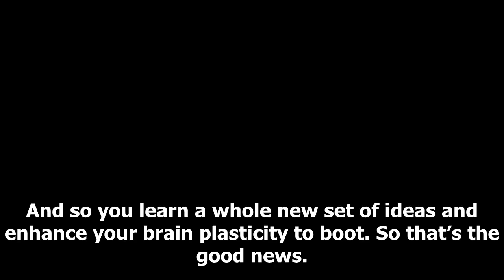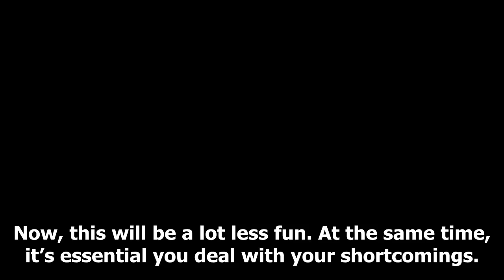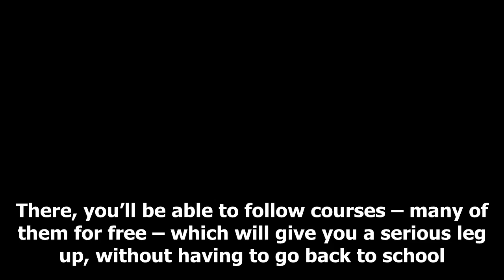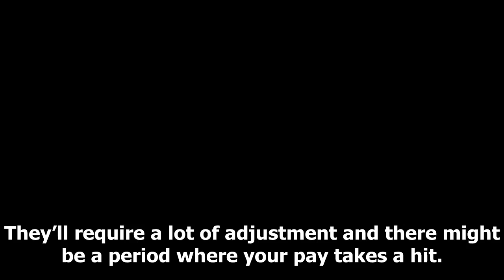US Newspapers - Skills you need to start a whole new career in your 30s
US Newspapers - US Newspapers - Skills you need to start a whole new career in your 30s

And really, that’s not that surprising. After all, every time you switch jobs you’re forced to learn new skills, new rules, new ways of working and how to interact  with a new set of people. And so you learn a whole new set of ideas and enhance your brain plasticity to boot. So that’s the good news. Now let’s focus on what skills you should actually learn to help you make the switch. First, the soft skills The first thing you’re going to need is to boost your soft skills. Because let’s face it, ...